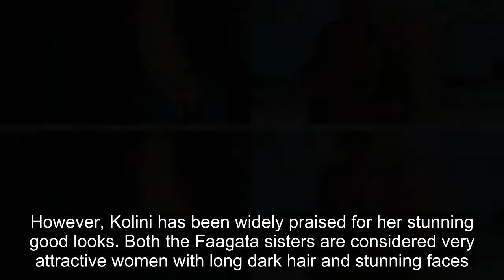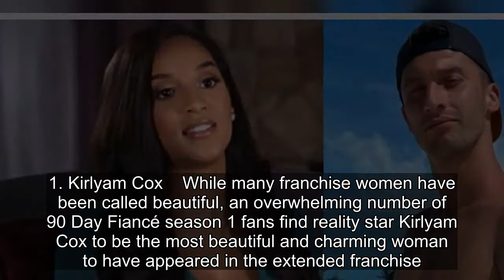90 Day Fiancé Cast Members That Fans Consider The Most Photogenic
[Title].